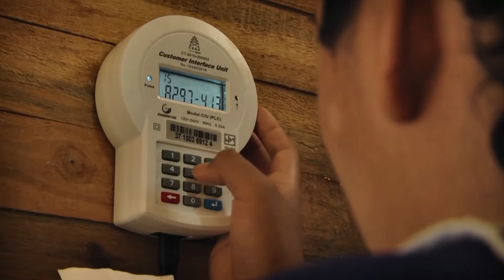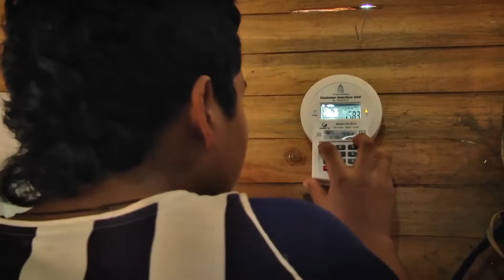Energía Prepago llega a Sabana Verde, Cúcuta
Con este Programa Energía Prepago, muchos usuarios del servicio de energía disfrutan del fluido eléctrico con calidad y continuidad, incentiva en ellos el uso legal y eficiente del servicio.